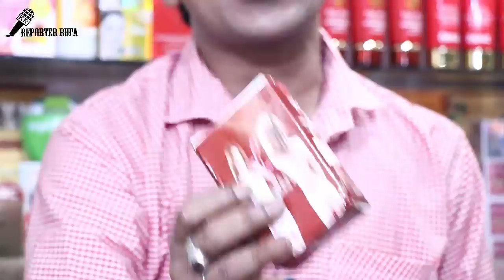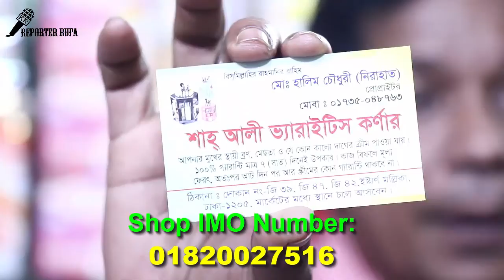ত্বক ও শরীরে স্থায়ী ভাবে ফর্সা হওয়ার পরামর্শ ।। পাইকারী দামে কিনুন ।। শাহ্‌ পরান মধ্য কর্নার